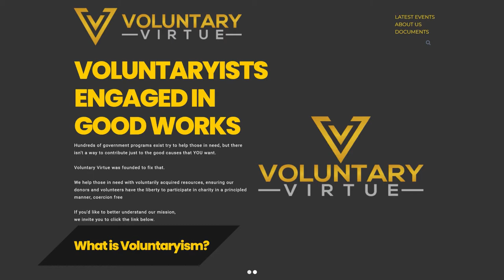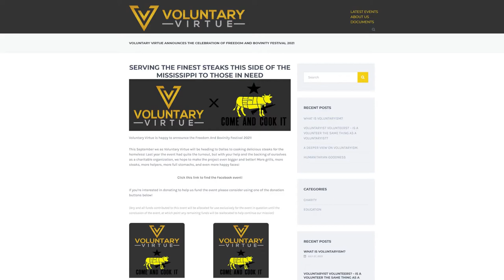Full Interview with Voluntary Virtue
Christian Moore, CEO of Voluntary Virtue, along with our friend Sherry Voluntary as CMO, join Alan to discuss the new non-profit organization and its focus on empowering people to help themselves rather than being dependent on state welfare.

Clipped from It's Too Late Episode 169: Dingers and Sand People

You can catch live streams of new episodes as they premiere live at 9pm ET every Wednesday

Our show is available in audio on your favorite podcasting platform of choice thanks to Anchor, which you can find